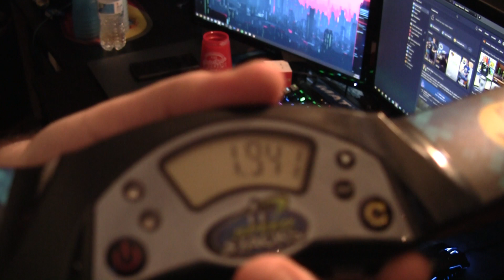Misc footage. Includes a lot of 4 scratches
Next time I can stack is Tuesday. Hope I can do something exciting then.